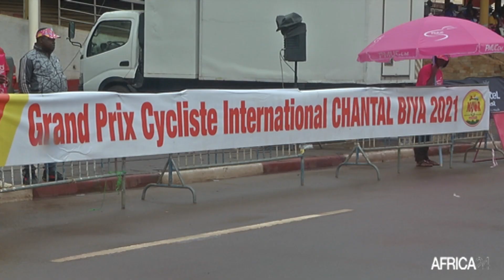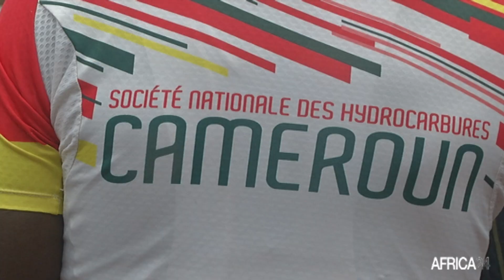Cyclisme : Le Cameroun représenté au tour du Burkina Faso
Sport : Le Cameroun participe à la 33eme édition du tour cycliste du Faso. Arrivés le 26 octobre, les lions indomptables du vélo se disent prêts à affronter les 1233 km qui les séparent de la ligne d’arrivée.